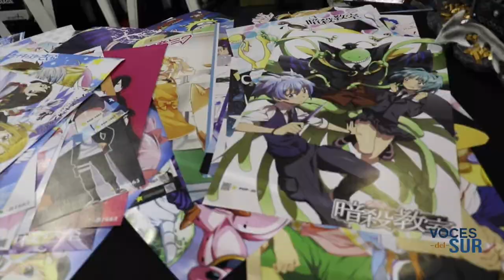Puerto Rico Comic Con 2018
Superhéroes, magos, dioses nórdicos, extraterrestres, reinas perversas, payasos, caballeros místicos y hasta un empleado de la empresa Cobra junto a un gigantesco cheque fueron parte de los disfraces que cientos de personas lucieron ayer, sábado, durante el Puerto Rico Comic Con 2018, efectuado en el Centro de Convenciones de Puerto Rico en San Juan.